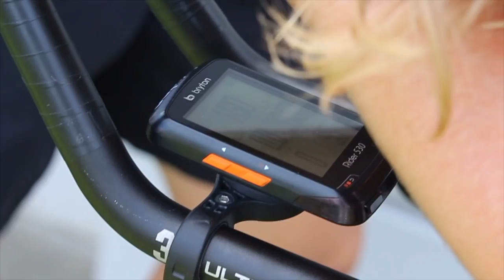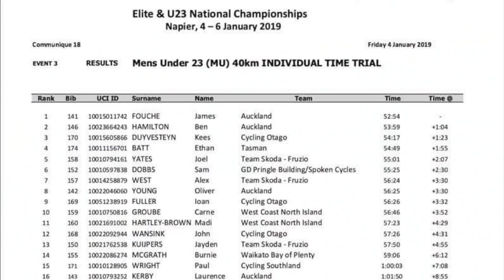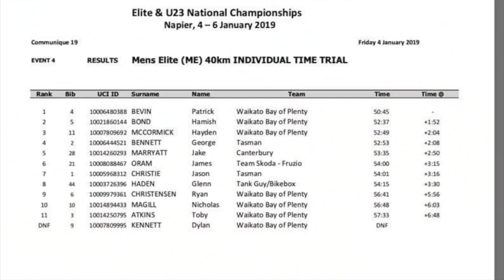2019 NEW ZEALAND ELITE TT NATIONALS (Patrick Bevin)